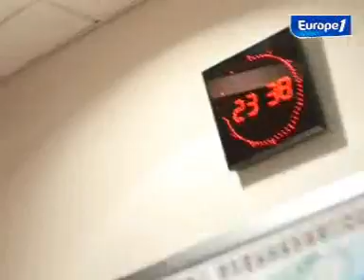Le 1er tour avec la rédaction d'Europe 1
Comment se déroule un week-end électoral à la rédaction d'Europe 1 ?